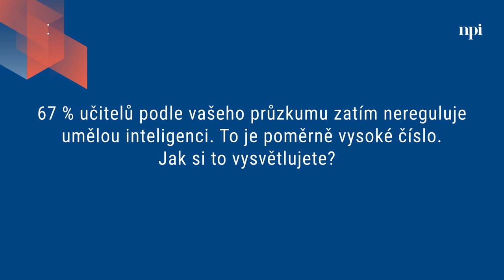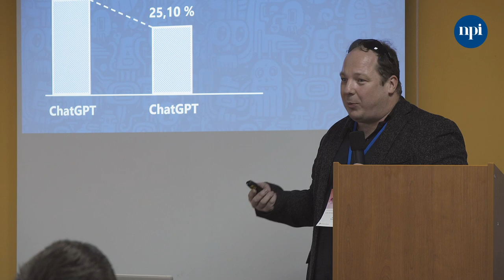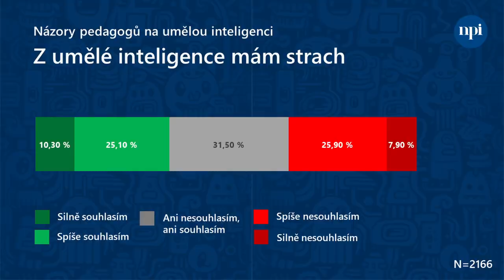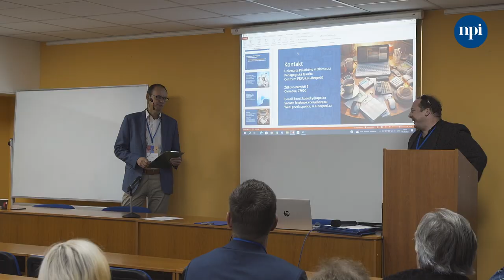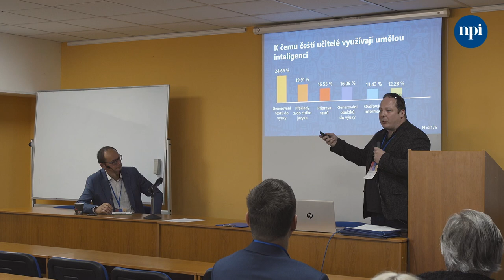Rozhovory o umělé inteligenci: Kamil Kopecký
Kolik českých učitelů využívá umělou inteligenci a jaké nástroje využívají? A kolik učitelů se AI naopak bojí a z čeho mají největší obavy? To nám prozradí Kamil Kopecký, vysokoškolský pedagog na Univerzitě Palackého v Olomouci a expert na moderní IT ve vzdělávání, který představí výsledky výzkumu České školy a umělá inteligence. Kamil Kopecký se věnuje dlouhodobě digitální bezpečnosti ve školách, znát můžete např. projekty E-bezpečí či Digidoupě Informace o něm a od něj můžete nalézt na jeho blogu či kanálu na YouTube

Národní pedagogický institut ČR (NPI) nabízí podporu školám při zavádění umělé inteligence do výuky. Všechny důležité informace, doporučení, tipy do výuky a odkazy na užitečné zdroje najdete na